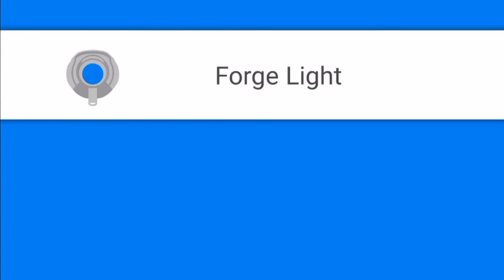Halo - Master Chief and Other Characters Speaking Different Languages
Characters and the in-game voice announcer speaking different languages.